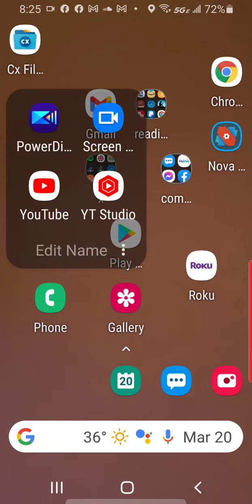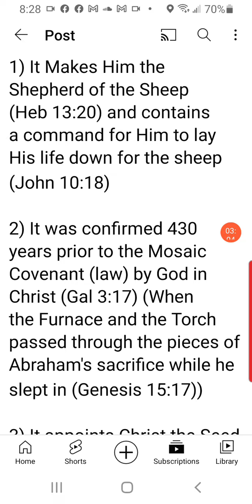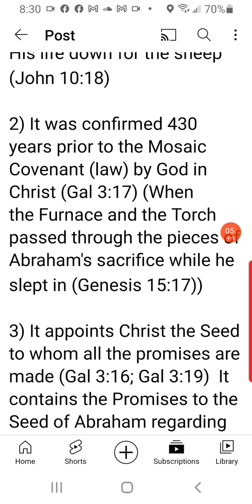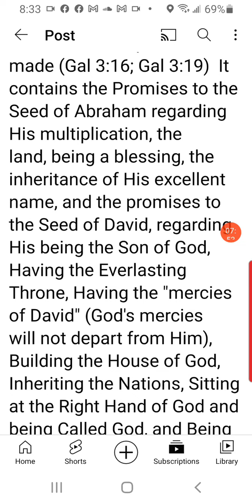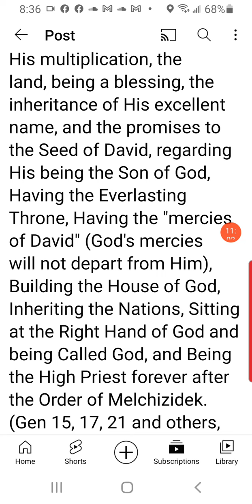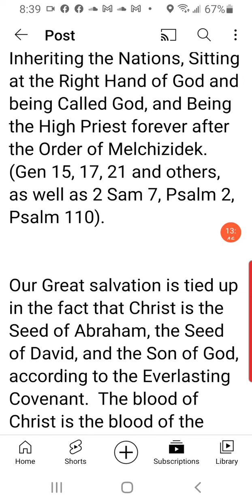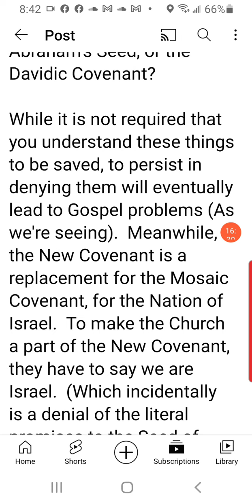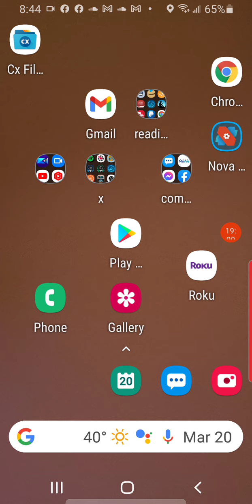quick overview of what the everlasting covenant with christ that becomes our salvation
I am regularly transcribing messages and putting them in book form if you are a reader!  THE EBooks are FREE or for a donation if you want to support the effort of getting the word out.   I'm now beginning to release Printed Paperbacks as well.

Current books:

Messages of Grace on Discipline
Galatians - Christ as Life and the Spirit as the Blessing of the Gospel
Hebrews - Shepherded into His Rest
Romans 1-4 - Justification in Heaven and Earth
Romans 5-8 - Christ in You as Life
Important Distinctions between the New Testament and the New Covenant
3 Messages on God's Eternal Purpose and Economy